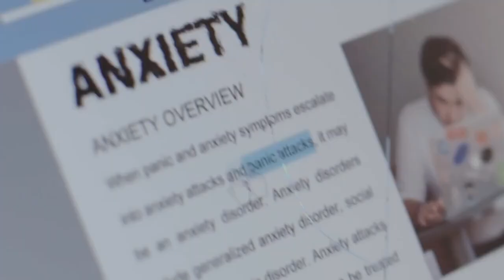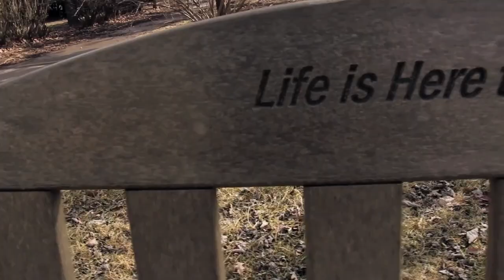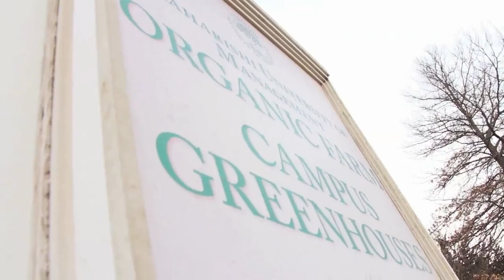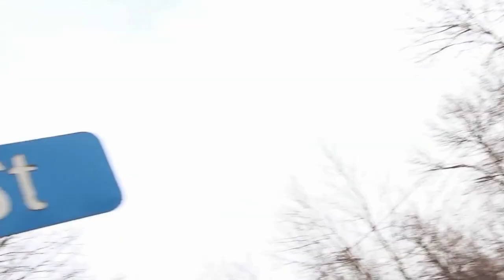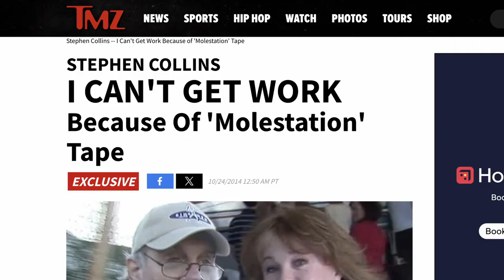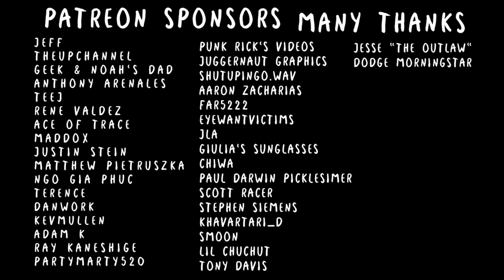Meerkat Monday: I'm Releasing My David Lynchian Short Film + LORE